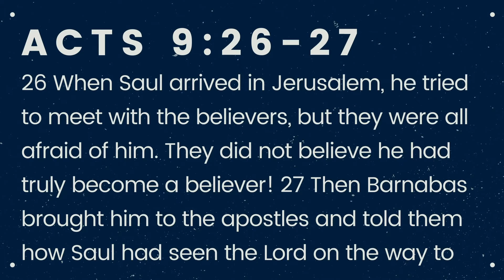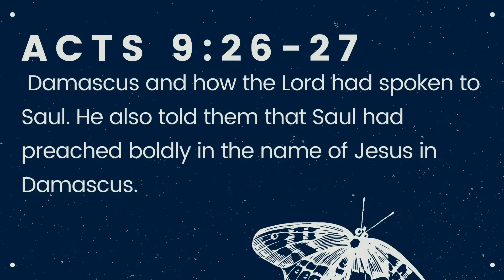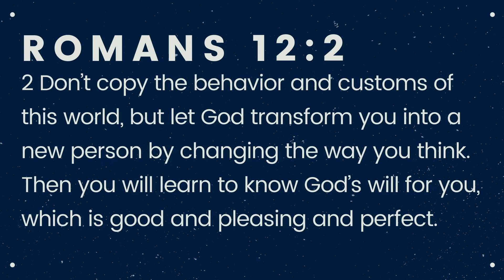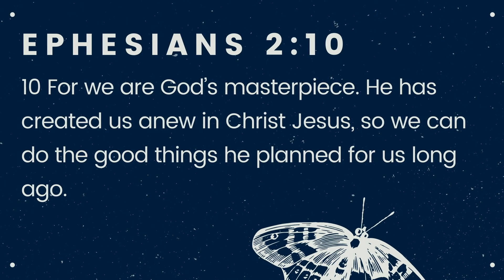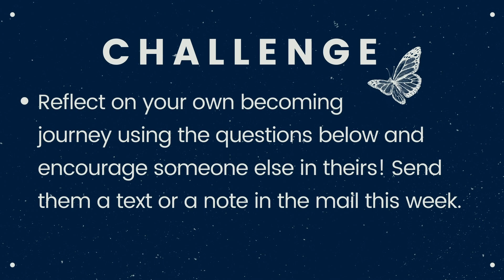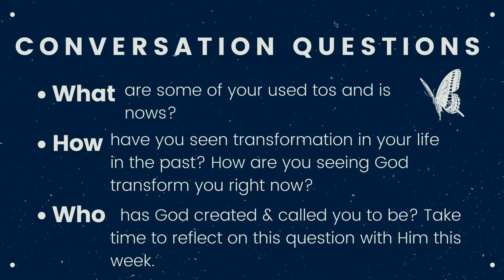Becoming: Who are you becoming?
Pastor Rachel picks up the series with her sermon about transformation being an intentional process.